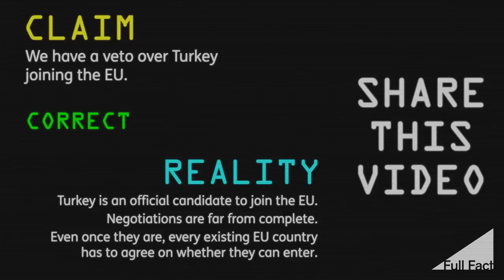Factchecked: does the UK have a veto over Turkey joining the EU?